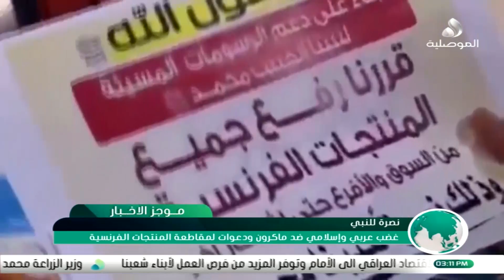موجز اخبار الثالثة 24/10/2020